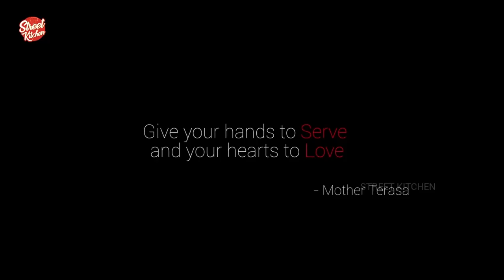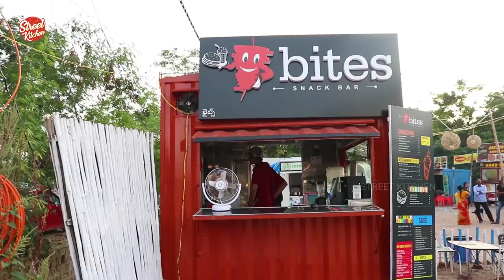Chicken Sandwich Recipe |Cheesy Chicken Sandwich |Club Chicken Sandwich |Street Kitchen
cken Sandwich Recipe, Chicken Masala Sandwich, indian style chicken sandwich, nonveg sandwich, cheesy chicken sandwich,